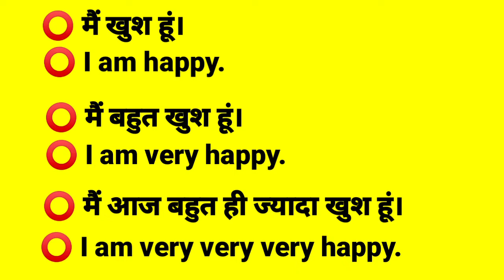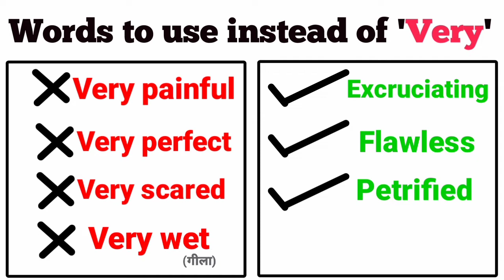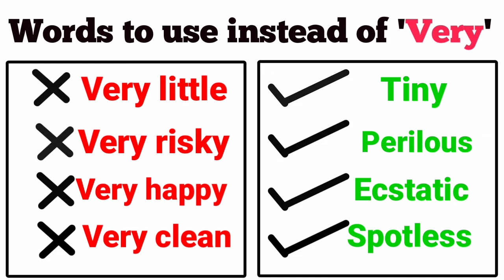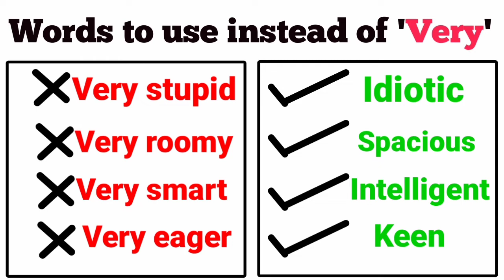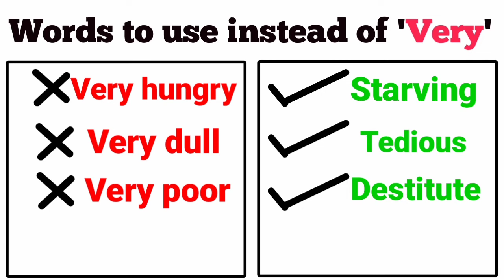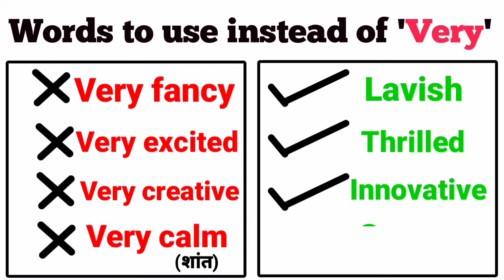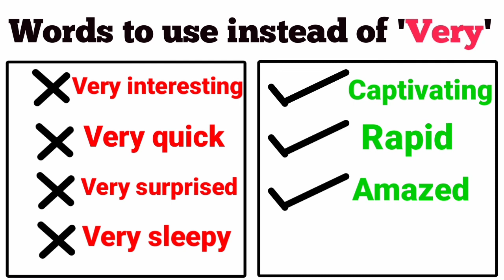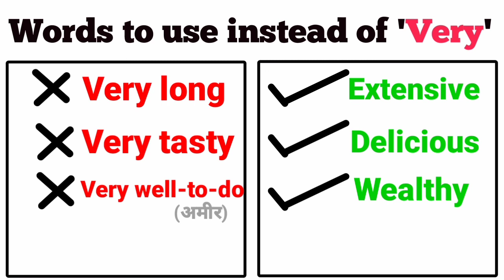Stop using 'VERY' - Learn 45+ Smart Words to improve English Vocabulary - English Speaking Lesson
MY GEARS.

Tripod for phone

Also Watch.